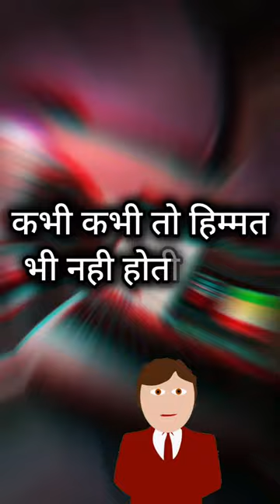best motivational video ||best motivational video for students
gk
are gkn axles good
are gk bass amps good
are gk61 hot swappable
are gk products good
are barry and billy together
what are gki levels
who are gkn aerospace
are gk products formaldehyde free
are gk saver gloves good
are gk question
can you freeze cream cheese
can j
can you freeze cheese
can you freeze mashed potatoes
can you drink distilled water
can you eat pomegranate seeds
can you get pregnant from precum
can you microwave styrofoam
did gloom quit youtube
did gladiator win any awards
did gkmc win a grammy
did glenn die in the walking dead
did glenn die in season 6
did gladys knight passed away today
did gloom die
did gladys knight pass away
did glenn move to alabama
did gladiators fight to the death
do you hear what i hear lyrics
do you want to build a snowman
do you want to build a snowman lyrics
do gk leotards run small
do you need a passport for a cruise
does gk keratin have formaldehyde
does gk61 have software
does gk61 work on xbox
does gke use docker
does glenn die in the walking dead
does glycolysis require oxygen
does glucosamine work
does gluten cause inflammation
does glycolic acid help with acne
does gluten make you fat
negara yg gak ada huruf i
ad hoc gktoday
gk software ad hocstudy
are study materials
are study guide podcast
are study abroad programs worth it
are study titles italicized
are study bibles good
are study halls effective
are study groups effective
are study booksmotivation
are motivation and inspiration the same
are motivational speakers effective
are motivation and drive the same thingbest motivational video ||best motivational video for students motivational shortsmotivational video